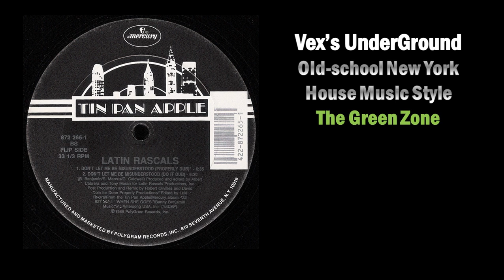The Latin Rascals - Don't Let Me Be Misunderstood (Properly Dub)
The Latin Rascals - Don't Let Me Be Misunderstood - A1 1988 -  (Properly Dub)

Tin Pan Apple ‎– 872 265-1
Producer – Albert Cabrera, Tony Moran
Remix – Clivillés & Cole
Backing Vocals – Albert Cabrera, Audrey Wheeler, Cindy Mizelle, Craig Derry, Marc Anthony
Drums – Albert Cabrera
Guitar – Skip MacDonald
Keyboards – Mac Quayle
Mixed By – The Latin Rascals, Steve Peck
Producer – The Latin Rascals
Vocals – Tony Moran